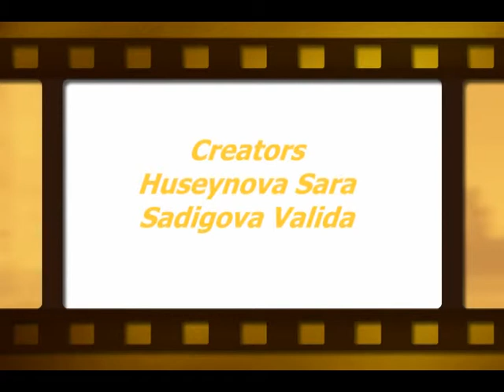Ilham Aliyev attends opening of Gusar-Laza highway and Gusar-1 hydroelectric power station